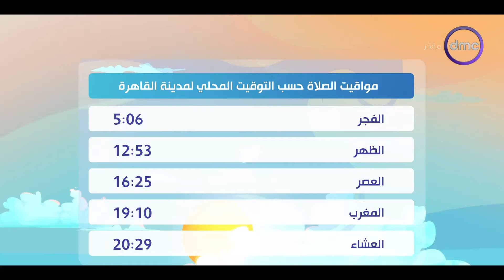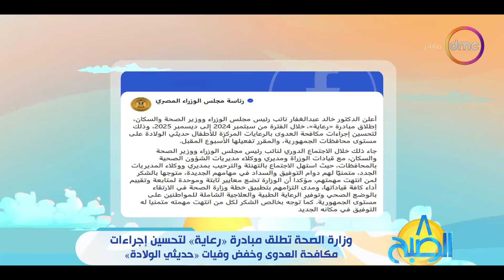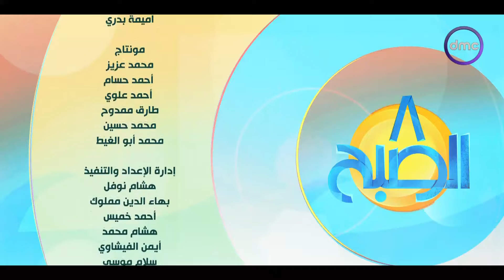8 الصبح "سائح يقدم خاتم الزواج لصديقته على متن رحلة البالون بالأقصر"| السبت 7/9/2024| الحلقة الكاملة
8 الصبح "سائح يقدم خاتم الزواج لصديقته على متن رحلة البالون بالأقصر"| السبت 7/9/2024| الحلقة الكاملة